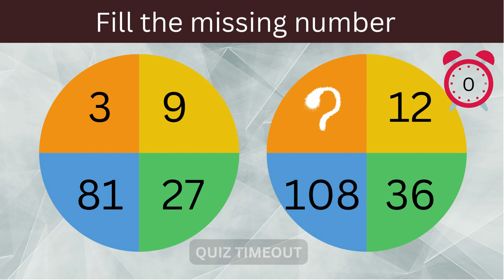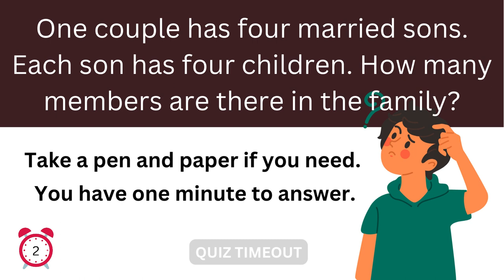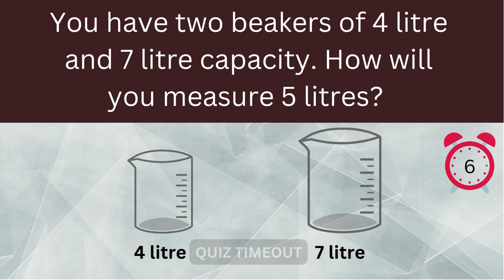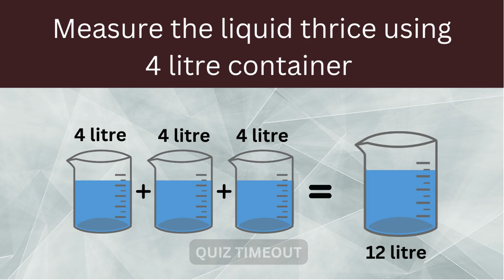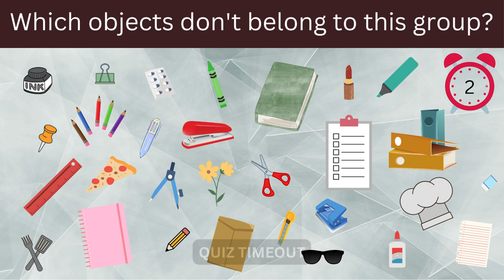How many riddle can you answer? Picture riddles | Fun quizzes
Hi friends! Can you answer all these riddles. I'm sure you can. Tell us in comments how many riddles you solved correctly. You have one minute to answer each riddle. Let's go!